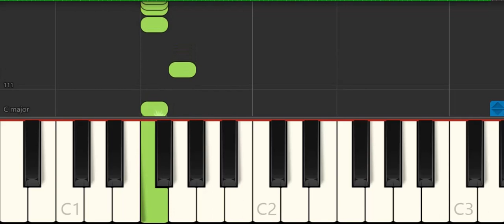the moons of saturn